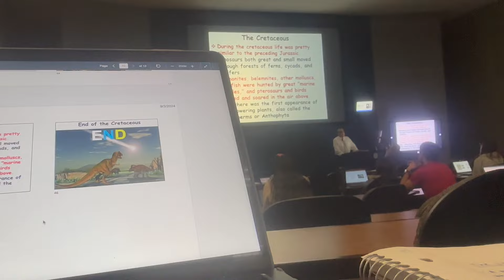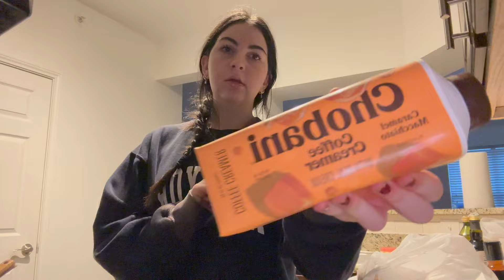new vlog, new school, new apartment!!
hello, this is quite the update